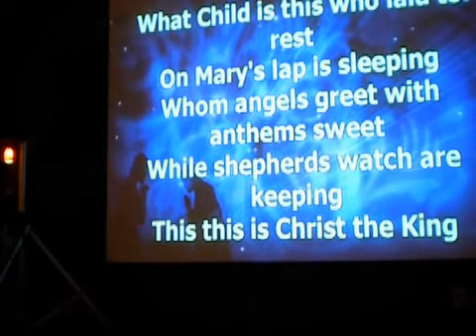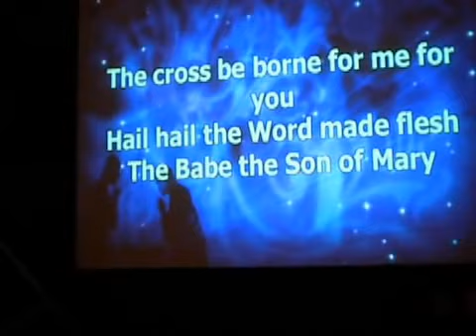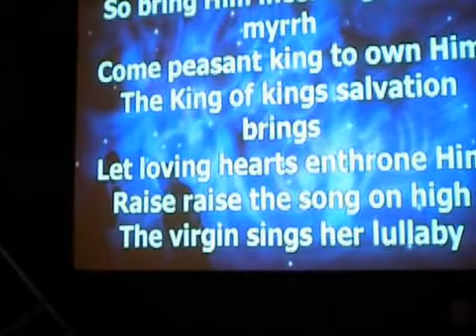What Child Jazz Waltz (Oasis Band @Greatest Hits)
Recorded live in Alaska around December 2011, with Lon Throop & Steve Gregg.